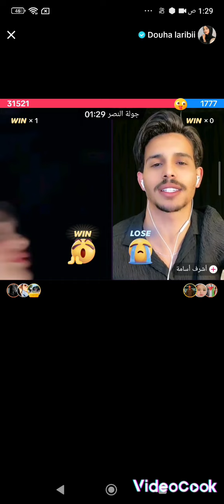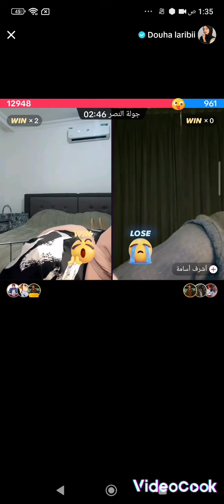ضحى تشوف اشرف صور نورس باعرسها وشرف يقول هي كل يوم تجوز واحد وضحى تردلو انا ازا اجاني عريس راح ازوج😱